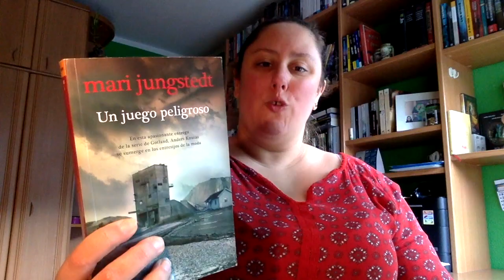Review Un juego peligroso de Mari jungstedt